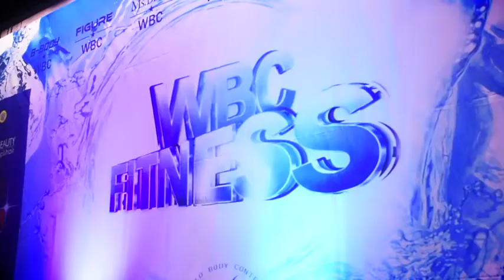"2018 WBC FITNESS" 바다프라임의 문정훈 선수 입상